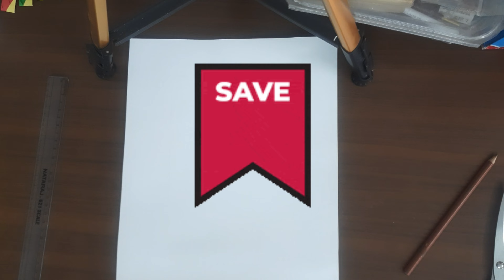Photo frame-gift your best friend/friendship day gift ideas/school crafts/@drawwithkeerthi9937